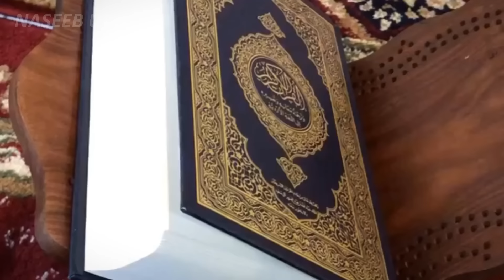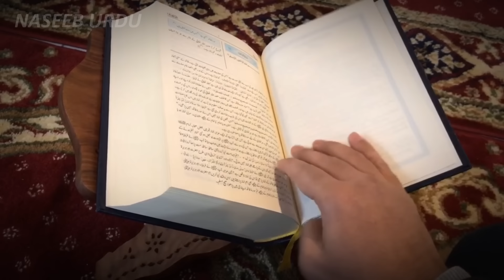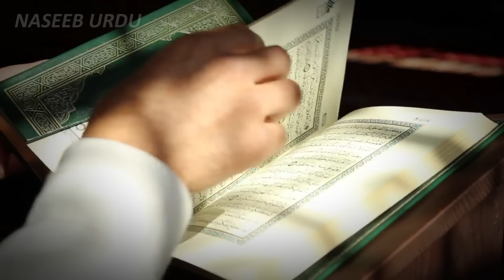Hazrat Khizar (A.S) story | Hazrat Khizar ki Mulaqaton ka waqia | Hazrat Ilyas aur Khizar | NaseebU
Hazrat Khizar,
Dear viewers in this video I will tell you the Story of khidr (Khizr), Aab e hayat , hazrat khizar kon hai, Kiya Hazrat Khizar A.S Zinda Hain, and Story of Prophet Musa & Khizar. Its  hazrat khizar full movie in urdu/Hindi language. Hazrat MUSA or Hazrat KHIZAR ka Dilchasb Waqia aur Hazrat Zulqarnain ka waqia. Hazrat khizar Allah walon se kin kin shaklon mein mulaqaten krte hein.